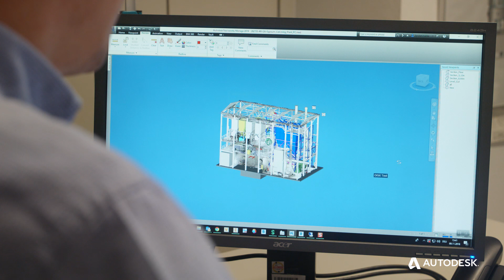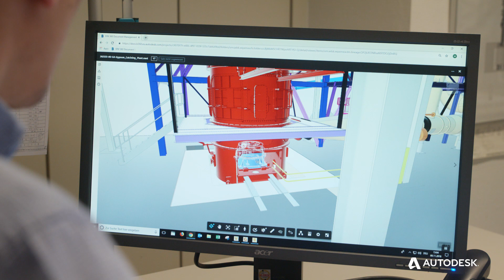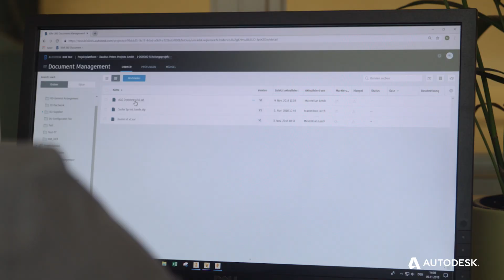Claudius Peters und Autodesk BIM 360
Claudius Peters – der Spezialist für Maschinen und Anlagen für die Baustoffindustrie – stellt sich mit Autodesk BIM 360 digital auf, um als modernes Unternehmen Maßstäbe zu setzen. Mit BIM 360 sind alle Projektbeteiligten – auch der Kunde – immer auf dem aktuellsten Stand der Planung.

▬ Social Media ▬▬▬▬▬▬▬▬▬▬▬▬▬▬▬